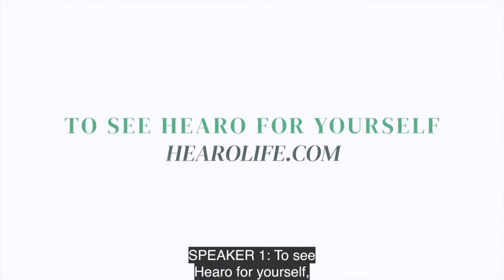Kelly Krauter - 'Hearo Life' VO spot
Internet spot for home tech device company, Hearo. VO by LA based actor, Kelly Krauter